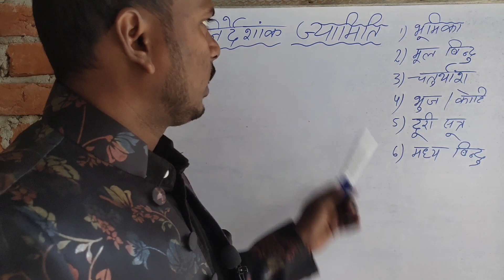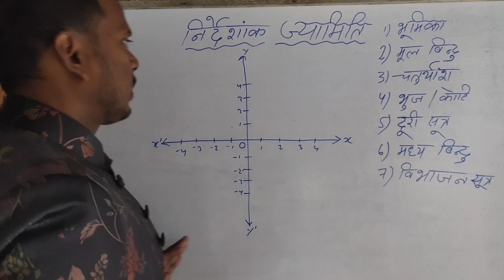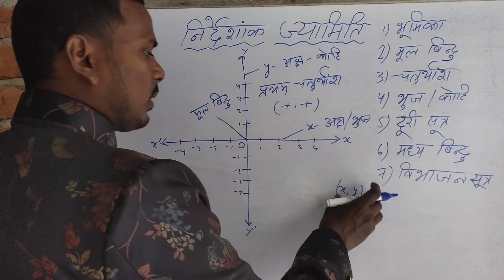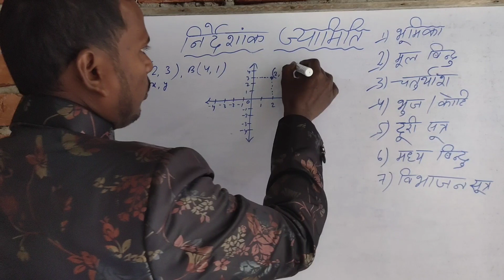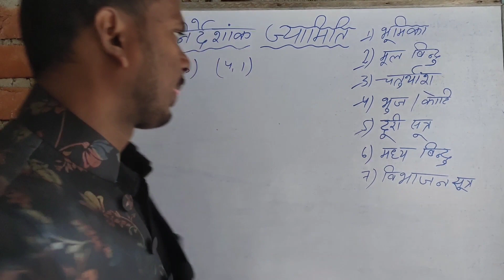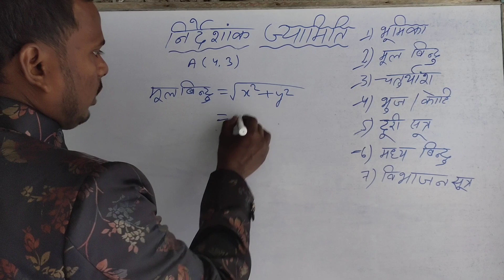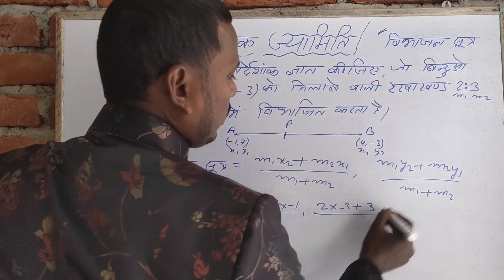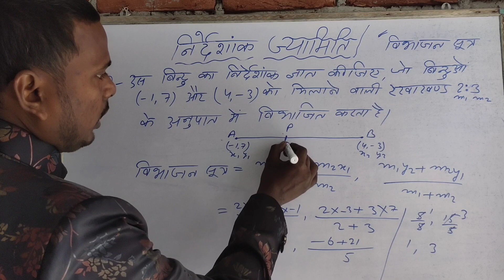निर्देशांक ज्यामिति/Coordinate Geometry/ class 9,10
इस वीडियो में निर्देशांक ज्यामिति को बहुत ही आसान और सरल भाषा में समझाया गया है| आशा करता हूं यह वीडियो देखने के बाद आप को निर्देशांक ज्यामिति अच्छे से समझ में आया होगा।
coordinate Geometry
COORDINATE GEOMETRY
CLASS 9-10